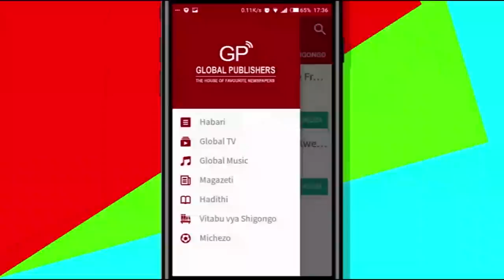PROFILE: Huyu Ndiye MBWANA SAMATTA, Kuzaliwa, Msoto, Mpira..!!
Mbwana Aly Samatta (alizaliwa jijini Dar es Salaam, Desemba 23, 1992) na alipata elimu ya msingi katika Shule ya Thaqalaini iliyopo jijini Dar es Salaam.

Samatta alianza kidato cha kwanza mwaka 2005 na kumaliza kidato cha nne mwaka 2008 ambapo alishindwa kufanya vizuri katika masomo yake na kupata ziro yaani sifuri ikiwemo Somo la Hesabu ambalo kwake lilikuwa ni baba mkwe.

THE PROFILE ya Global TV online inakupa nafasi wewe mtazamaji wake kujua historia kamili ya Samatta tangu kuzaliwa, maisha anayoishi sasa, msoto aliopitia na mafanikio yake.